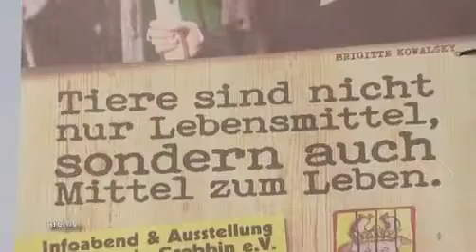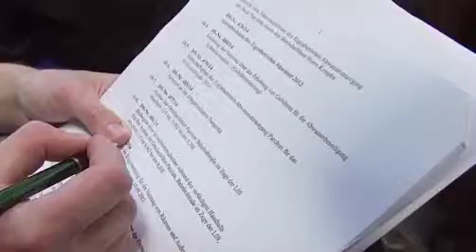Wutbürger gegen Schweinemast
Die Einwohner von Dargelütz bei Parchim kämpfen ununterbrochen gegen die Errichtung einer riesigen Schweinemastanlage in ihrem Dorf.